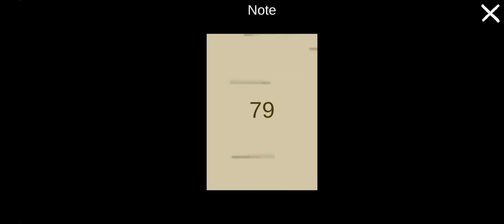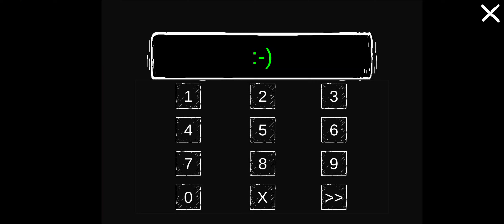Cat Fred Evil Pet | Horror Game - Mobile Gameplay Video (Android) | by WildGamesNet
Cat Fred Evil Pet. Horror game

WildGamesNet

Get yourself a cute cat Fred and take proper care of him: provide your pet with tasty food and fresh water, entertain him regularly, and buy a cozy mattress for him, so Fred can sleep well. In return, Fred will probably catch mice in the house. But if the pet is displeased, he will turn from a sweet kitty into a true evil monster and play a scary horror game with you!

Cat Fred Evil Pet is an unusual horror game where you need to properly care for your pet Fred for four days. If the cat begins to play a cat-and-mouse game with you, you will have to escape from your house. But the escape will not be easy because the cat will hunt not for the mice, but for you!

Do not think that your pet will always be good and sweet. It is better to start preparing for the escape from the evil cat in advance: open all accessible doors, find a craft book, and provide the pet with maximum care. The puzzles prepared by the evil cat Fred are quite difficult. Solving them is a true quest.

This is what is waiting for you in the Cat Fred Evil Pet game:
- a pet shop where you can buy a pet and all necessary things;
- craft items to complete quests;
- 4 days of the cat’s transformation from a cute creature into an evil monster;
- tons of quests, puzzles, screamers, and fun moments.

Try to survive for all four days in this horror game and get hold of a scary secret of the scary cat Fred: who instilled evil in the lovely pet? Pay attention to the name of the shop where Fred was bought. Perhaps, the old folks are mixed up in it – the granny and grandpa. If the cat has gone hunting, you should be very quiet. Try to solve puzzles as quickly as possible to escape from the house.